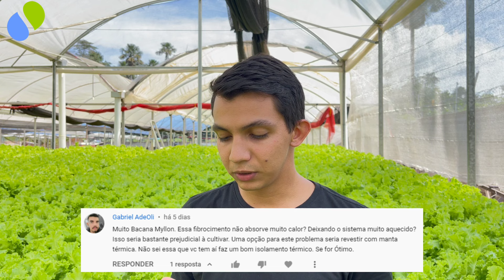MANDA QUE EU RESPONDO #2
No vídeo de hoje, continuamos a responder a perguntas que são deixadas por vocês nos comentários dos vídeos do nosso canal.

Se tiver qualquer dúvida, não deixe de comentar pode ser que eu responda no #3

Lembrando que as perguntas são respondidas nos comentários também.

vamos nessa...